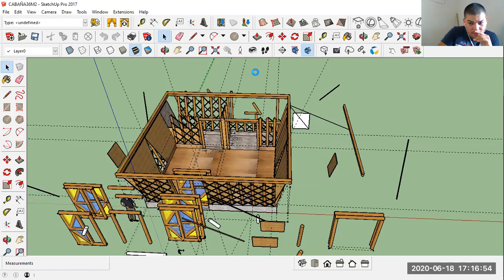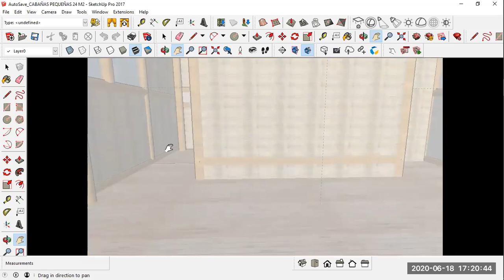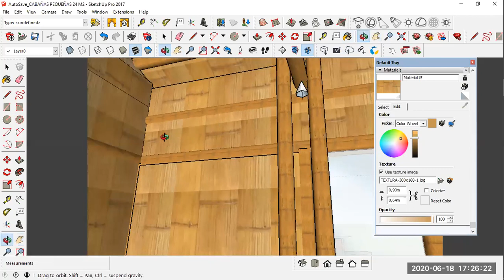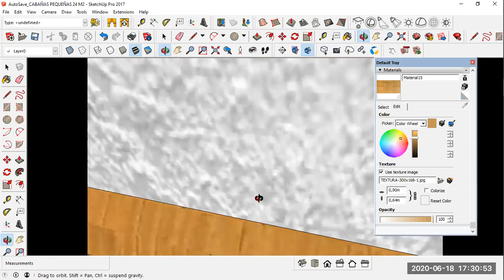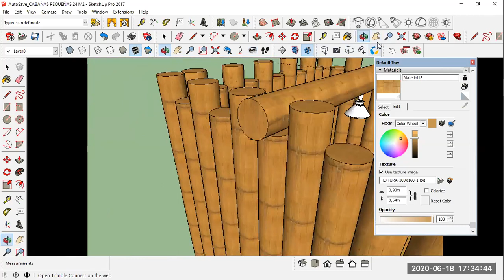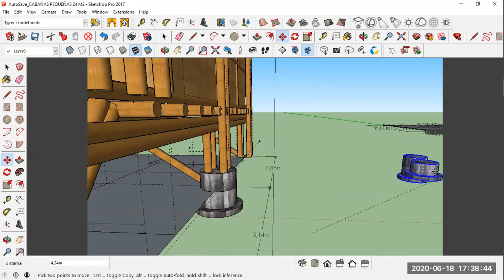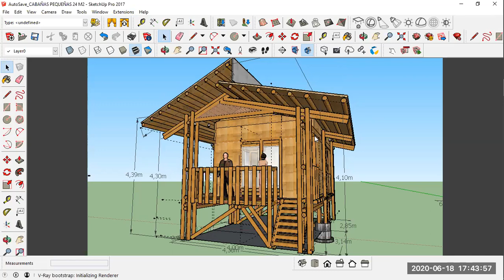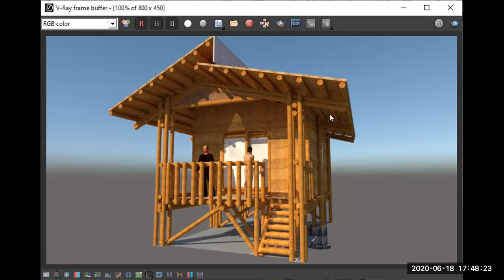CURSO VIRTUAL BASICO EN GUADUA BAMBU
CURSOS DE CONSTRUCCIÓN CON GUADUA ANGUSTIFOLIA KUNTH – APRENDA A DISEÑAR Y A CONSTRUIR SU CASA APROVECHANDO CORRECTAMENTE UN GUADUAL.

Estos cursos están dirigidos a toda persona que desea aprender las técnicas básicas y adecuadas tanto del manejo productivo de la guadua como las técnicas de corte, preservado, secado y ensambles prácticos de la guadua ya sea para hacer mobiliario y especialmente en el desarrollo de estructuras.

CURSO DE CONSTRUCCIÓN CON GUADUA de 10 DÍAS – Estimado asistente, el curso se dicta durante 2 semanas = 10 dias, iniciando un lunes a las 9 am y terminando el viernes al medio día con el almuerzo; luego la segunda semana se dictará igual por lo cual los asistentes descansan desde el medio día del viernes hasta el día lunes 9 am que iniciaremos conforme a la programación ya establecida. (La noche del viernes hasta la noche del domingo son adicionales en el hotel.